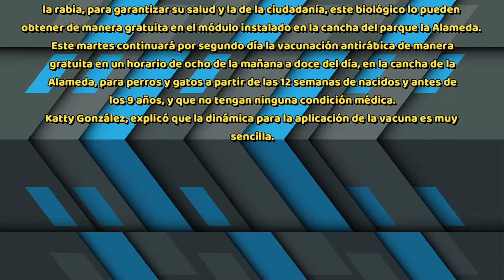CAMPAÑA DE VACUNACIÓN GRATUITA ANTIRÁBICA PARA PERROS Y GATOS